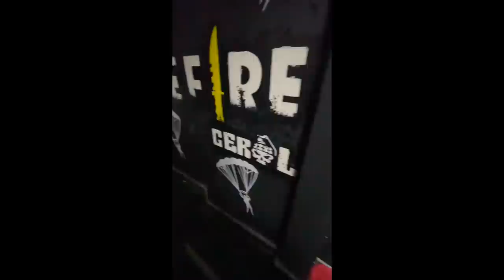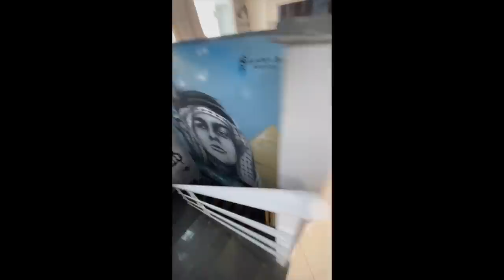FIQUEI COM A TORA DURA NA FRENTE DELES